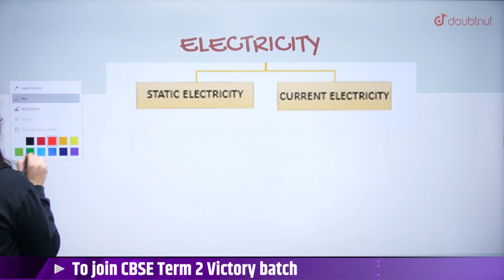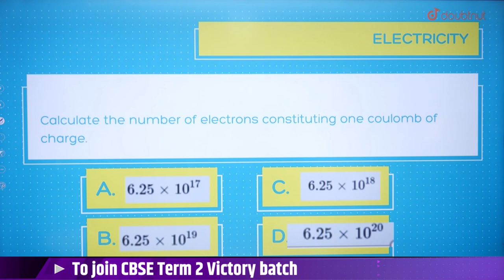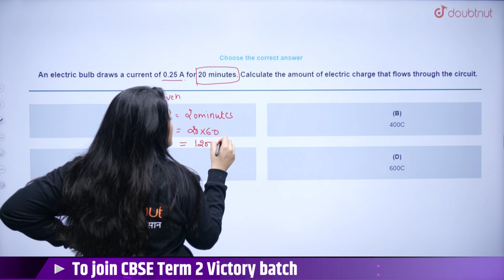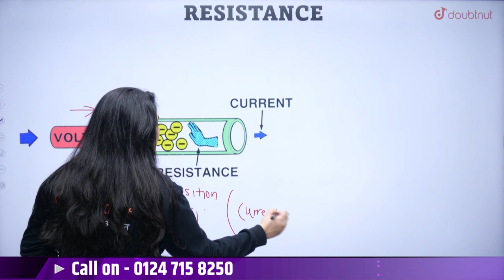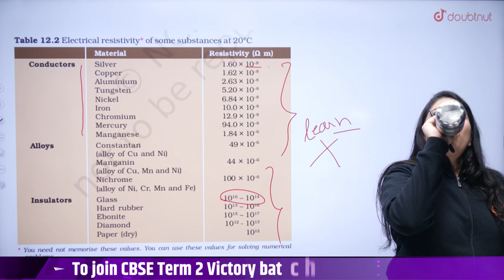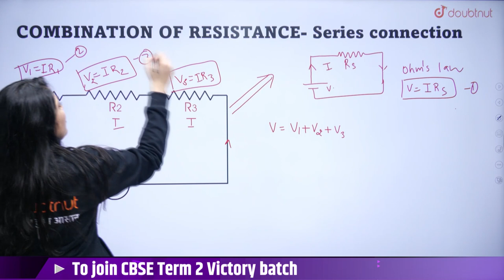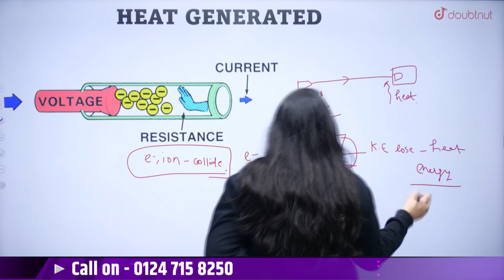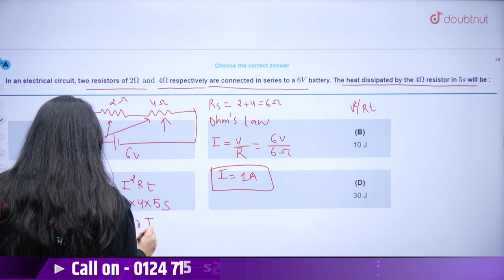CBSE Term 2 Class 10th Science | Electricity | One Shot Revision | Himani Ma'am | Doubtnut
📌In this video you will learn " CBSE Class 10th Science Electricity ".

0:00 - Introduction
1:00 - Electricity
11:00 - Properties of charges
21:16 - Conduction of Electricity
29:31 - Quiz
35:00 - Potential Difference
38:04 - Ohm's Law
45:59 - Resistance
1:04:00 - Electric Circuit
1:25:50 - Quiz

👉 Have Any Query? Ask Us.